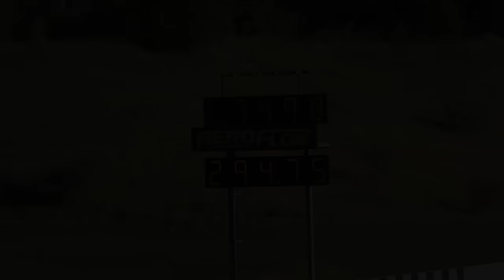STRESS RACING 7 SEC CHEVY CAVALIER SYDNEY DRAGWAY 5.3.2016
STRESS RACING 7 SEC CHEVY CAVALIER SYDNEY DRAGWAY 5.3.2016. MORE VIDEOS TO COME